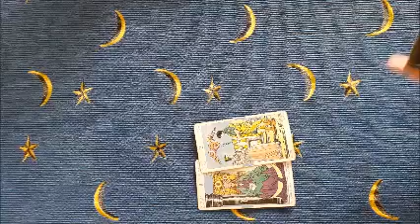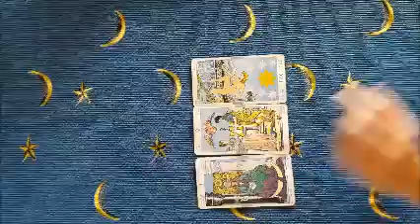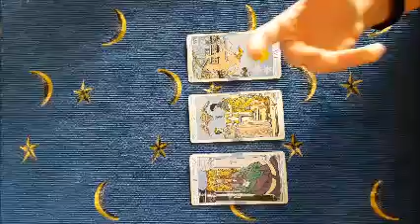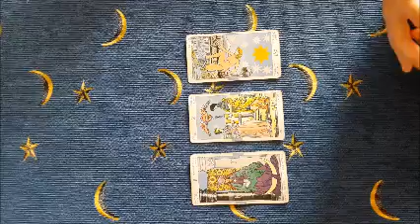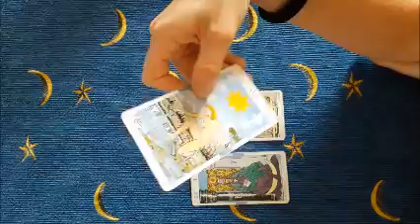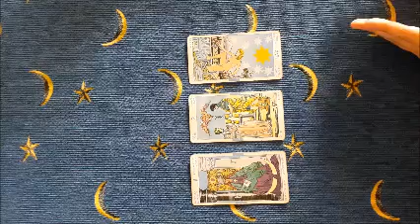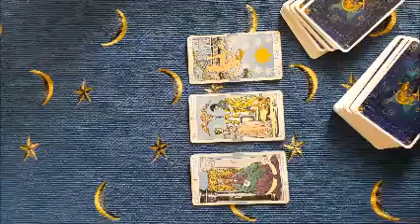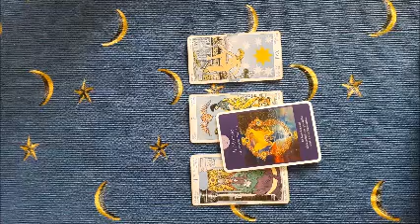22 giugno 2020 -Non lo dico ma ti amo- Oracolo angelico giornaliero